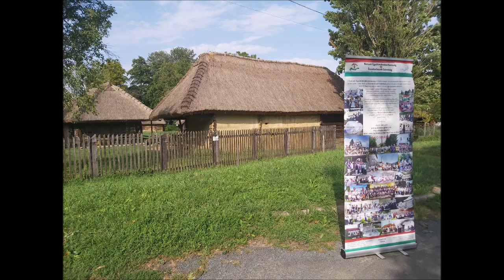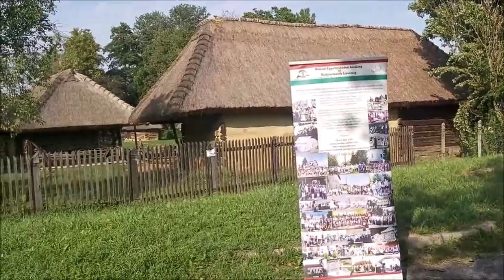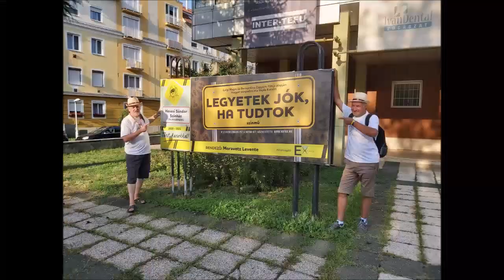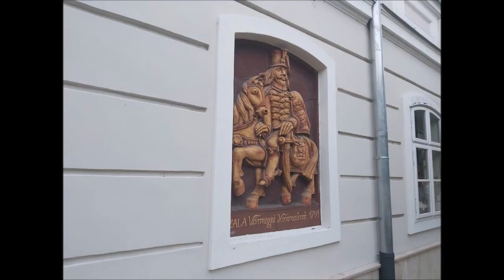2021.08.16. Nemzeti Identitástábor 8. Zalaegerszeg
8. Nemzeti Identitástábor
2021. aug. 16.
Zalaegerszeg